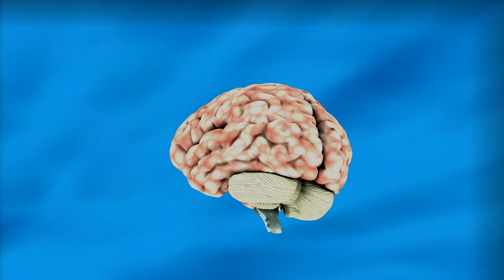Top 10 International Goal Scorers In Football History | Our General Knowledge Series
Hello Everyone!

We, the team of The Media Geek hope that your days are going bright like the sun and shining like the stars.

The Media Geek presents another video of 'Our General Knowledge Series'.

This video is a countdown of the Top 10 International Goal Scorers In Football History.

The Top 10 Goal Scoring Players in International Football History include Pele of Brazil, Hussain Saeed of Iraq, Ali Daei of Iran, Ferenc Puskas of Hungary, Mokhtar Dahari of Malaysia, Godfrey Chitalu of Zambia, Sunil Chhetri of India, Lionel Messi of Argentina, Christiano Ronaldo of Portugal,  and Ali Mabkhout of UAE.

This Top 10 List also includes your favorite Lionel Messi and Christiano Ronaldo, goals of Messi, and goals of Ronaldo.

This amazing top 10 list of top 10 football players will leave you astonished.

About this channel:

The Media Geek is an entertainment platform, to share the compilations of top categorical moments.